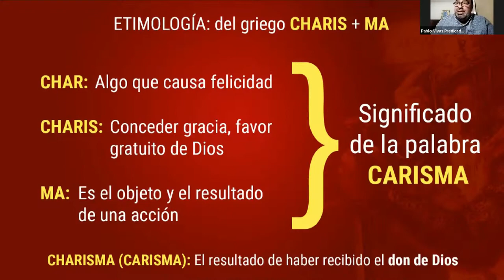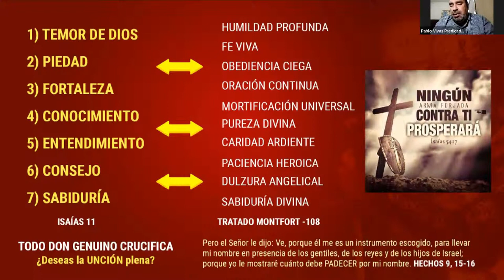📮 (Primera Parte) DONES DEL ESPÍRITU SANTO PARA EL COMBATE ESPIRITUAL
Seminario sobre las Operaciones, Ministerios, Carismas y Frutos del Espíritu Santo para el Combate Espiritual (MATER FÁTIMA INTERNACIONAL)

📜 "Bendito sea el SEÑOR, mi roca, que adiestrar mis manos para la guerra, y mis dedos para la batalla"

(Salmos 114;1)

▶️ Para ver la SEGUNDA PARTE del seminario, vaya al siguiente enlace:
📌 Si deseas agradecer a Dios sembrando tu semillita en nuestra obra evangelizadora, y ayudar así, a la extensión del Reino de Jesús y María, puedes hacerlo a través del siguiente enlace: